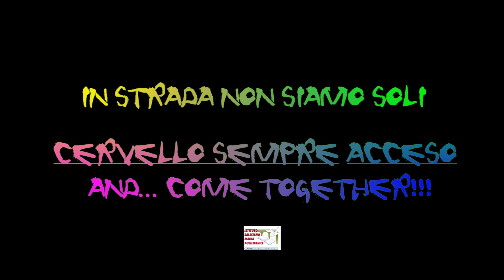ciak si guida 2017 Scuole Primarie Primo classificato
Istituto Maria Ausiliatrice Milano
CERVELLO SEMPRE ACCESO AND... COME TOGHETER